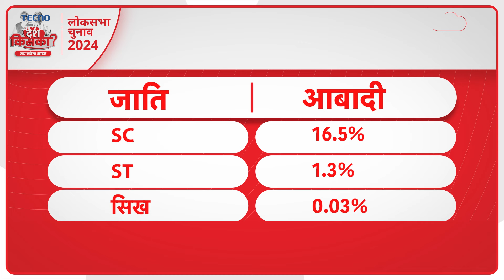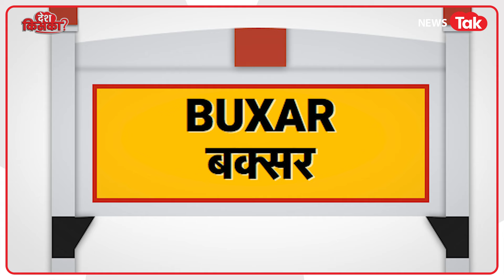Loksabha Election: जहां गच्चा खाए Gupteshwar Pandey, वहां BJP को टक्कर देंगे पूर्व IPS Anand Mishra?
देश किसका के VIP सीट पर आज बात बिहार की बक्सर सीट की। इस बार भी ये हॉट सीट बनी हुई है। बीजेपी ने इस सीट से वर्तमान सांसद और केंद्रीय मंत्री अश्विनी चौबे का टिकट काट दिया. यहां से मिथिलेश तिवारी को बीजेपी ने अपना उम्मीदवार बनाया है, लेकिन इस सीट से चुनाव लड़ने को लेकर एक और नाम सुर्खियों में बना हुआ था। असम के लखीमपुर जिले के एसपी आनंद मिश्रा इस सीट से चुनाव लड़ना चाहते थे। उम्मीदवारों की घोषणा से पहले तक माना जा रहा था कि अश्विनी चौबे का पत्ता कटने के बाद बीजेपी IPS आनंद मिश्रा को ही टिकट देगी, लेकिन जब बीजेपी की लिस्ट आई तो उसने सबको चौंका दिया। बीजेपी ने बक्सर से मिथिलेश तिवारी को अपना प्रत्याशी घोषित किया। आनंद मिश्रा इस सीट पर चुनाव लड़ने के लिए खूब मेहनत कर रहे...